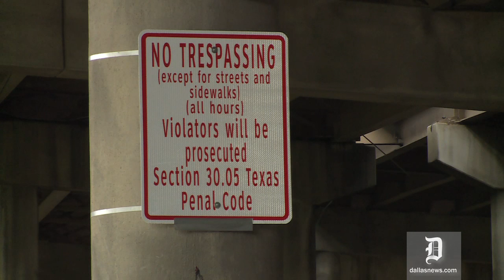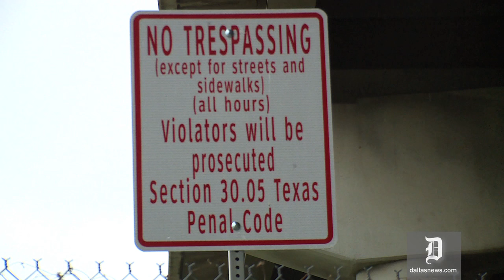City of Dallas begins closure of homeless encampment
Non profit Metro Dallas Housing Alliance partnered with the city of Dallas in getting help for homeless people living in an encampment called tent city. Dallas is closing the encampment.